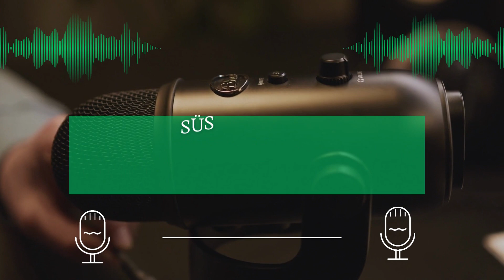50 éves a P. Mobile zenekar! Szigethalmon lépnek fel. Interjú Schuszter Lóránt frontemberrel